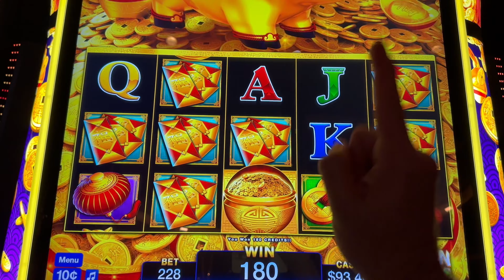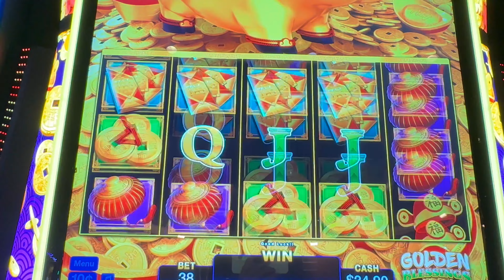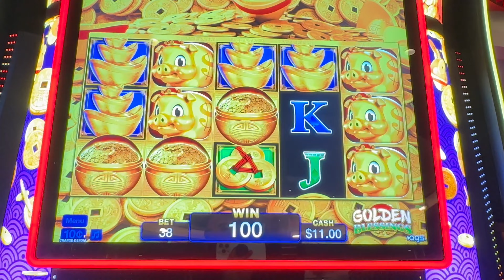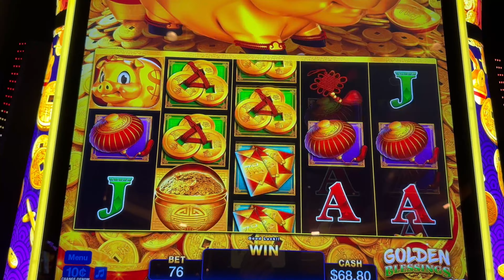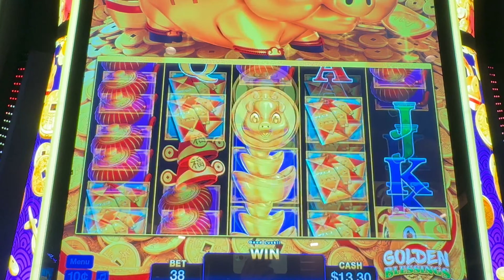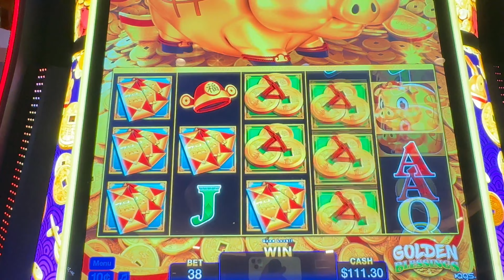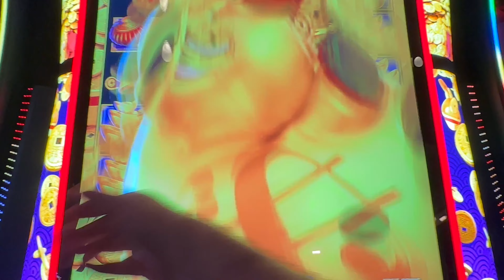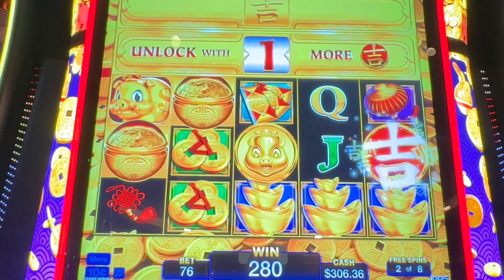LIVE PLAY On Rakin' Bacon Deluxe Slot Machine!